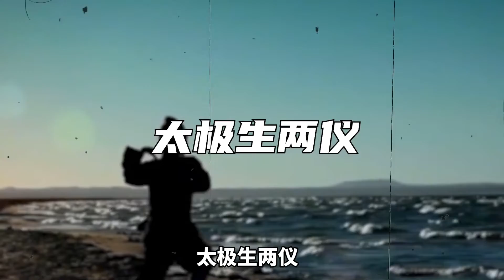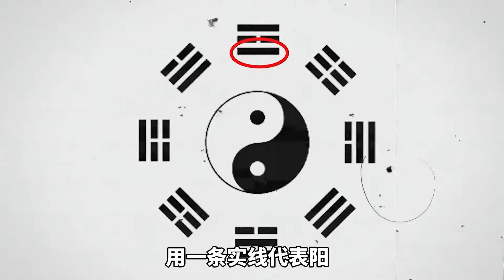古人算命的八卦怎么来的？八个符号代表世间万物，能预知过去未来【涛涛说史】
大家好，这里是涛涛说史